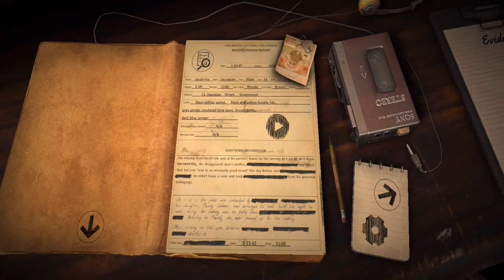911: Cannibal Horror Escape Full Gameplay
911: Cannibal Horror Escape Full Gameplay